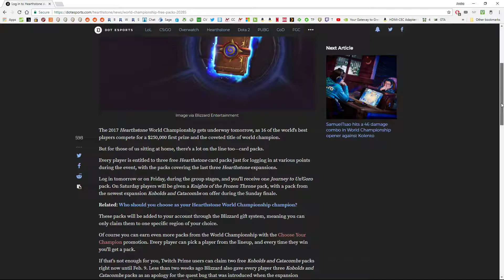Free Hearthstone Packs Limited Time Offer Watch Quick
Guide how to get them